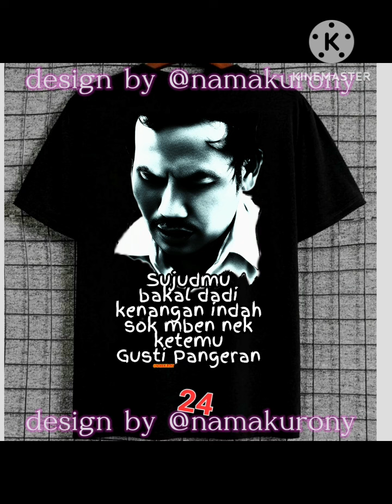Kadang Pengikut Bisa Jadi Provokator